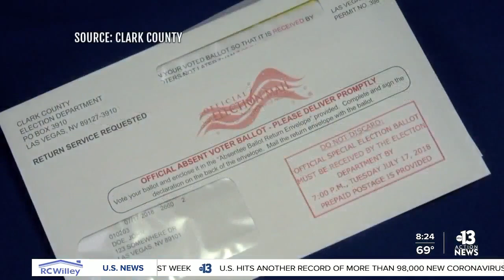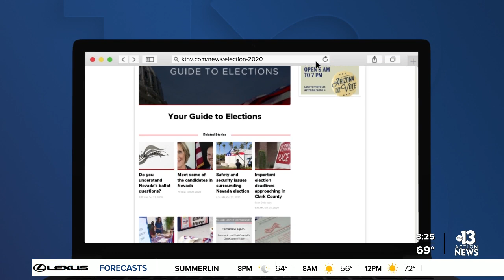Nevada prepares for Election Day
Nevada prepares for Election Day after a busy early voting period.